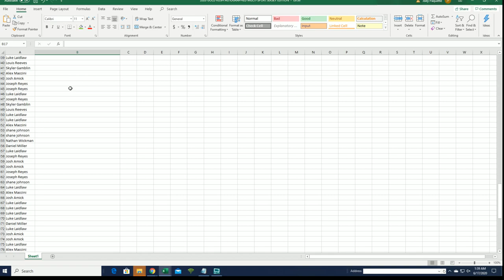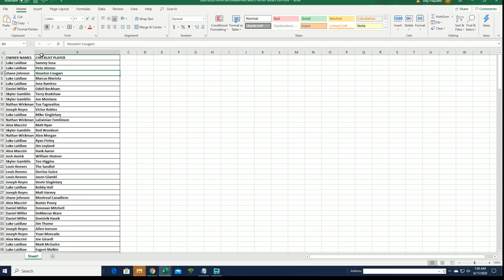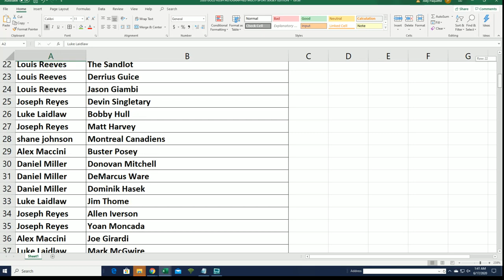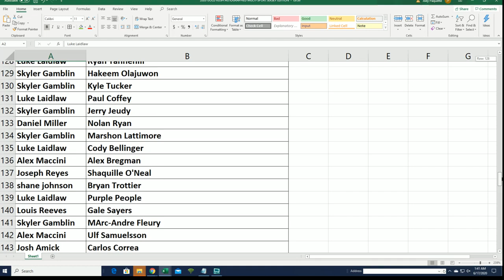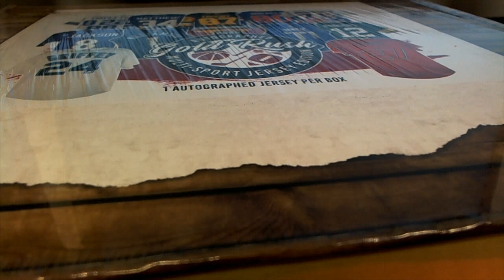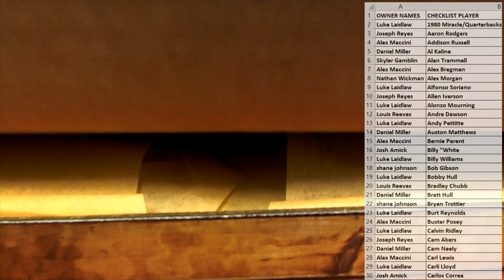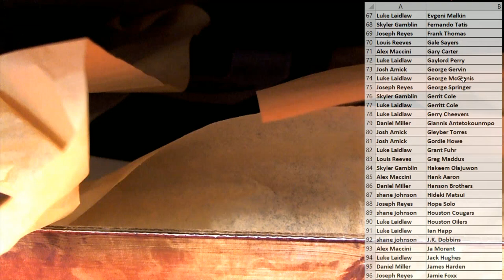2020 Gold Rush Autographed Multi Sport Jersey Edition Box ID 20GRMULTIJERS131